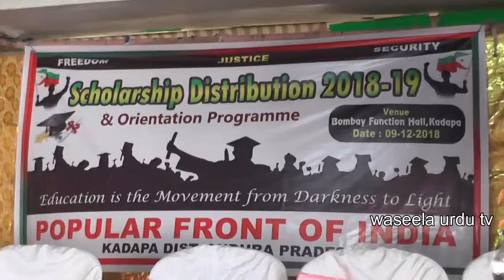Popular front of india scholarship